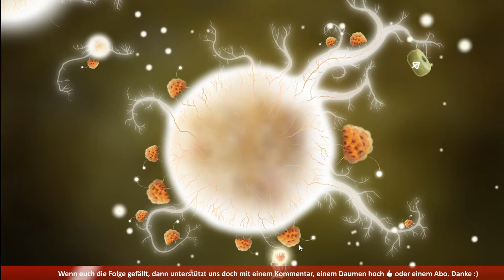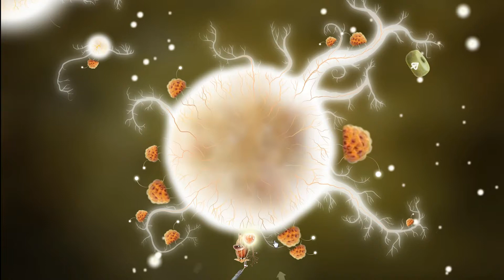Botanicula #05 ★ Sie hören nicht auf zu meckern ★ Let's Play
Botanicula ist ein Adventure, Wimmelbild und Zeichentrickfilm.
Man spielt Baumkreaturen die einen gefallenen Stern? vor bösartigen Spinnen-Wessen beschützen müssen.
Wunderschön gezeichnet, tolle Soundeffekte. Einfach mal abschalten und genießen.

HINWEIS
Wird im Livestream gespielt